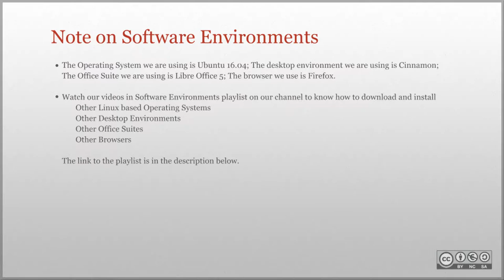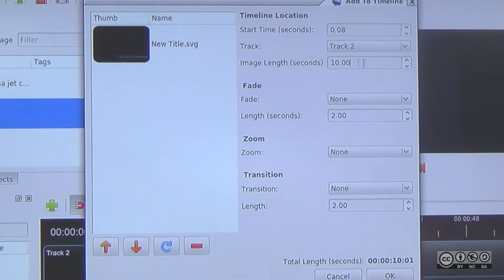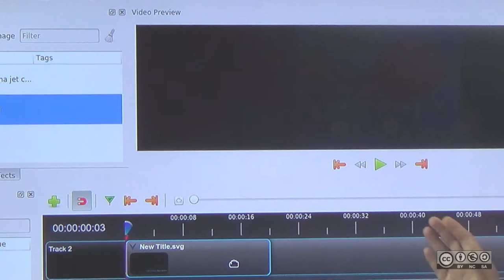Video Editing Adding Subtitles